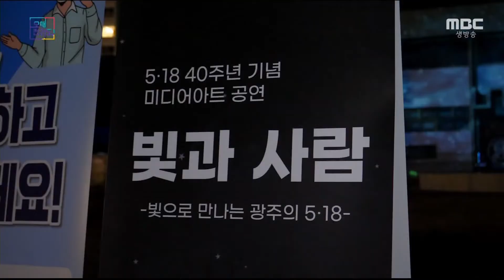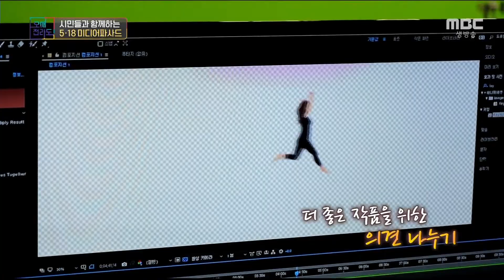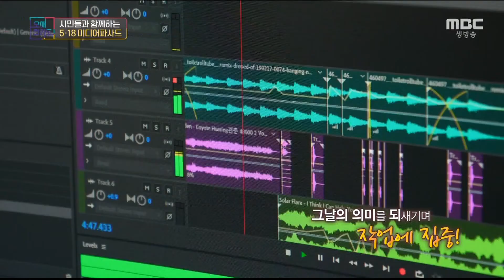5.18 40주년을 시민들과 함께만드는 기념전시 미디어파사드 [오매전라도]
518 40주년 기념 미디어파사드!
특별한 날인 만큼 시민들이 함께 참여했는데요.
빛과 사람을 주제로 만나는 광주의 5.18
고통받고 희생당한 혼을 위해 다시 한번 타오르는 촛불